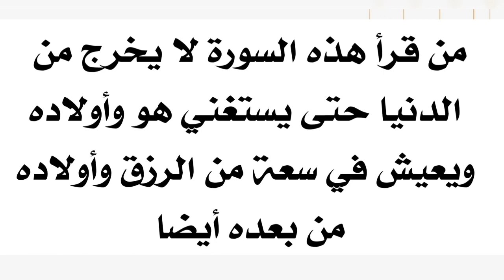من قرأ هذه السورة لا يخرج من الدنيا حتى يستغني هو وأولاده ويعيش في سعة من الرزق وأولاده من بعده